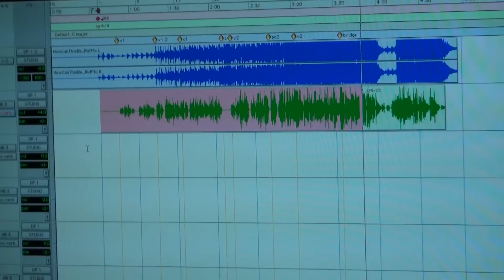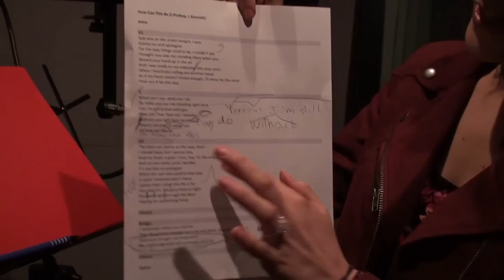In Session - Kira Jade "How Can This Be" Vocal Session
Kira Jade continues work on her debut album. Recording the vocals of "How Can This Be"